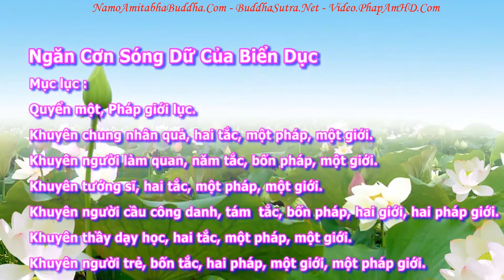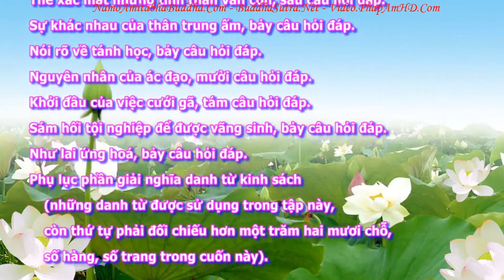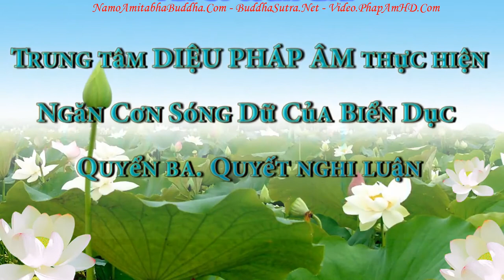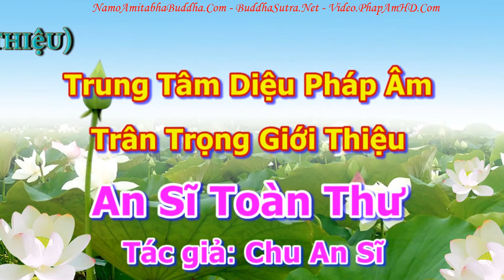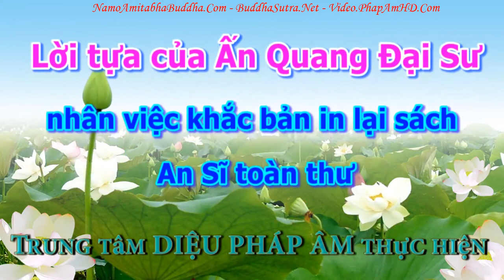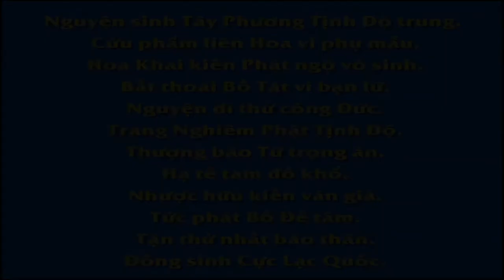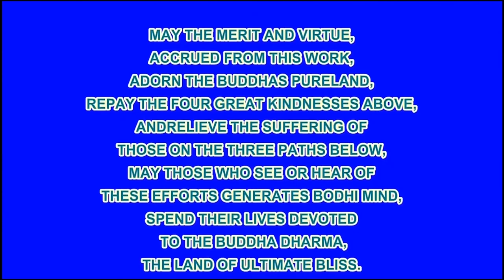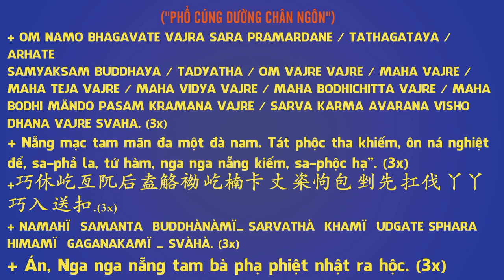An Sĩ Toàn Thư Quyết Nghi Luận tập 04, Pháp Âm HD